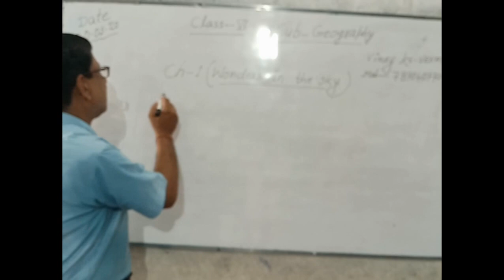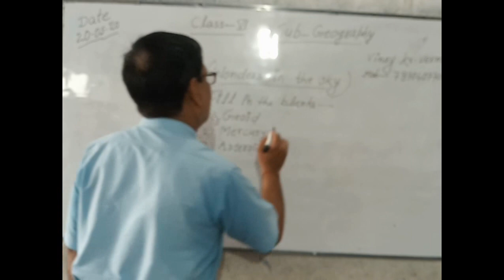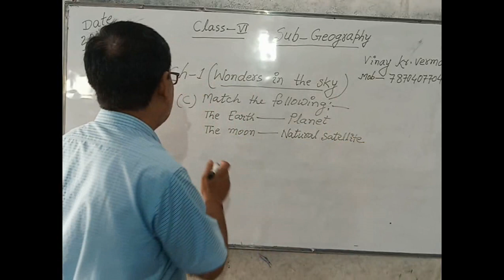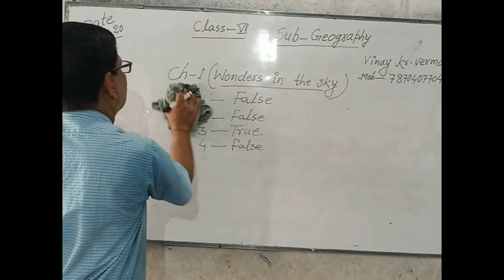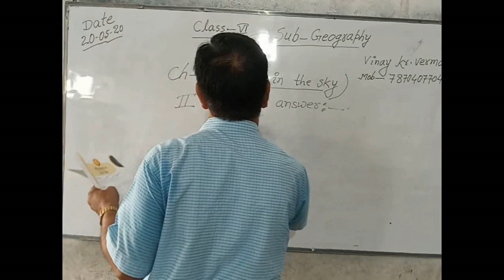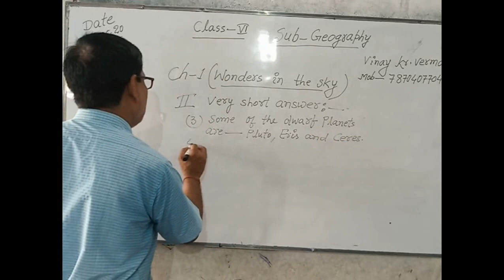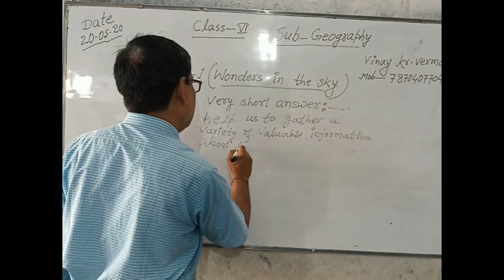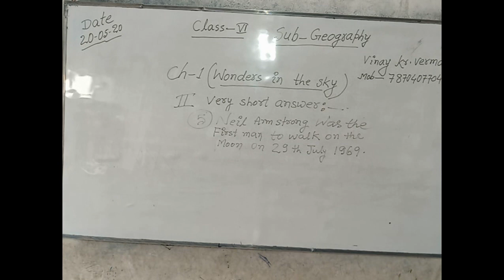Lecture_20052020_Class 6 ( Social Science Geography )